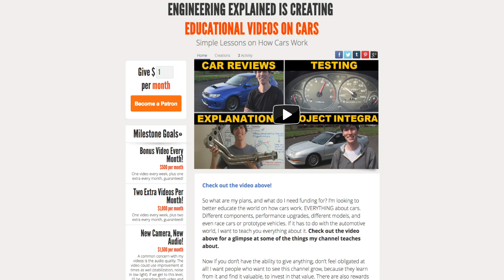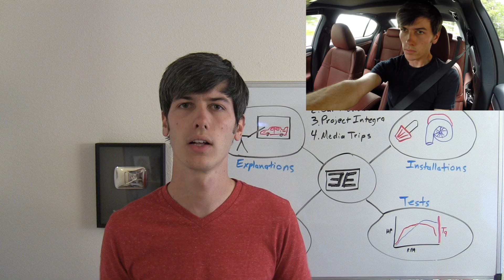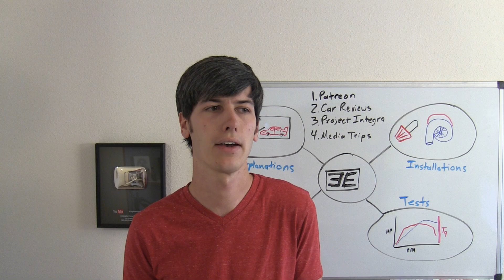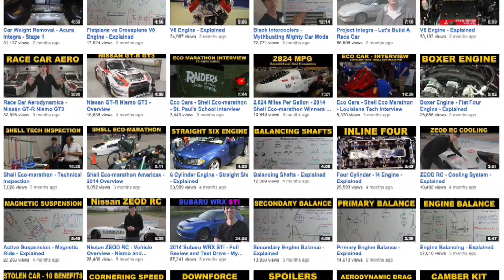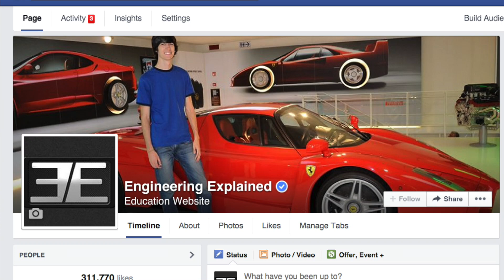Engineering Explained - Channel Update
Engineering Explained channel update. Brief update on everything I'm working on with my channel. There's a lot of cool stuff going on behind the scenes with Engineering Explained, and I'd like to share with everyone what's going on. Thanks!